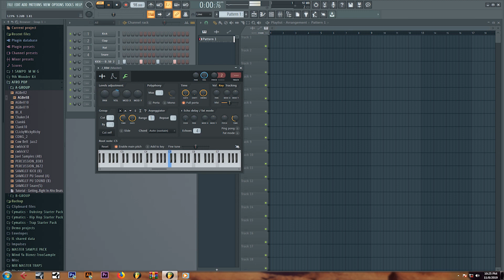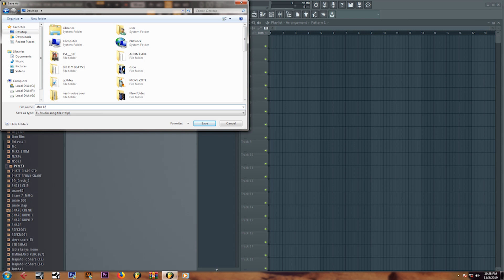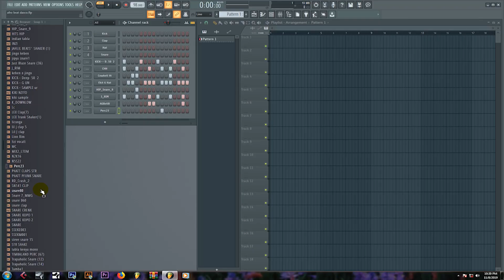Dondoo za Fl studio || Haya ndio matumizi muhimu ya swing Katika kutengeneza beat,Fl studio tutorial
I'm on Instagram as @the_mixmaster. Install the app to follow my photos and videos.